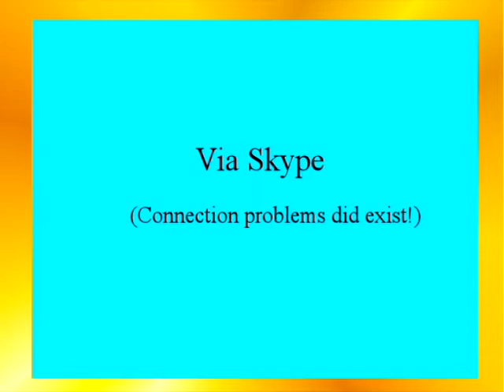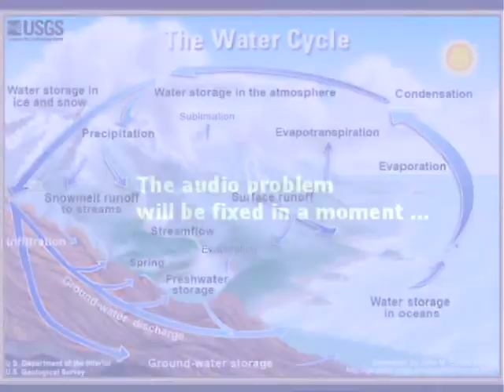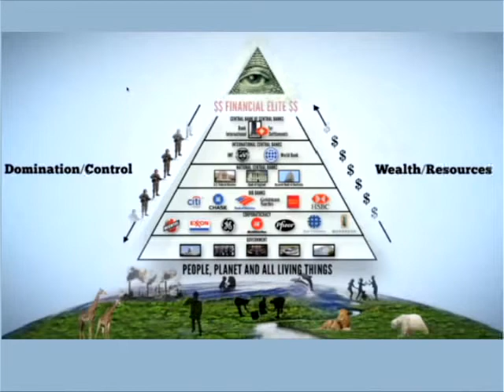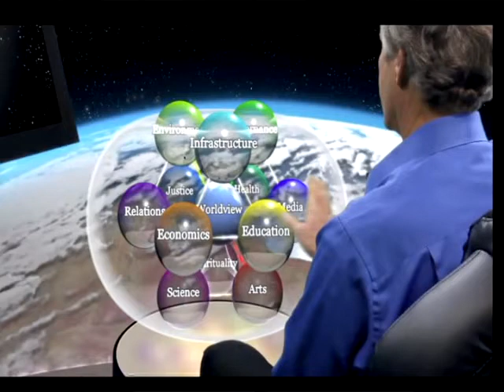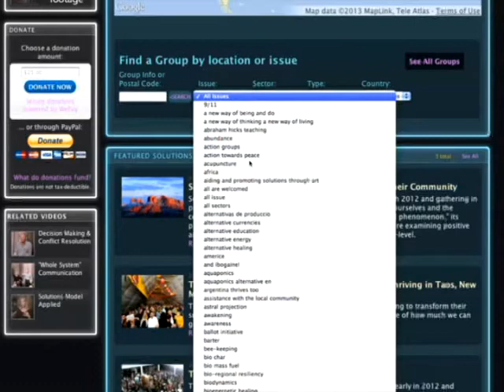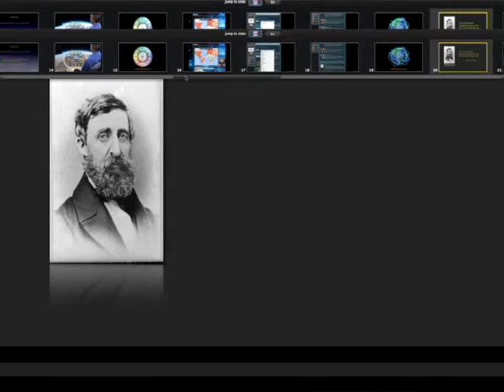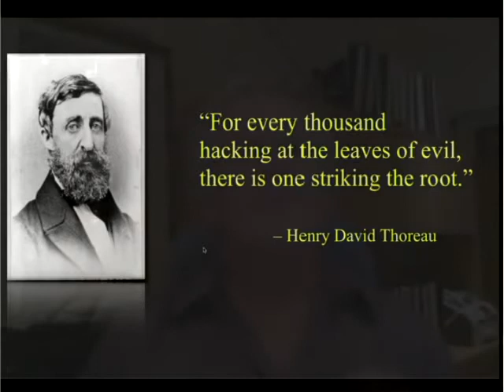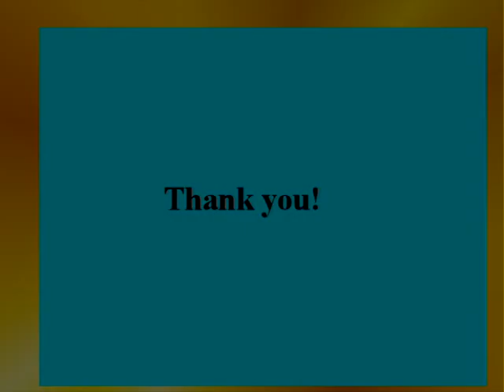Foster Gamble speaks about ORGANIZING WITHOUT HIERARCHIES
Recorded from a Skype call on January 29,2014, to the Fairfield Iowa Flourish! gathering.